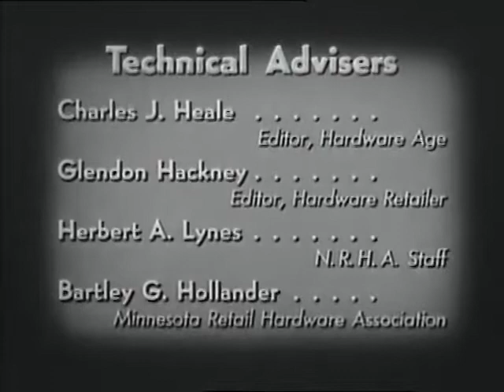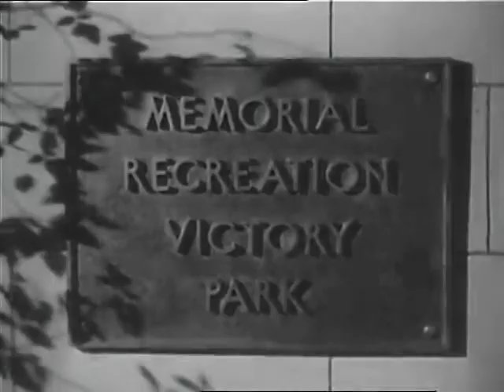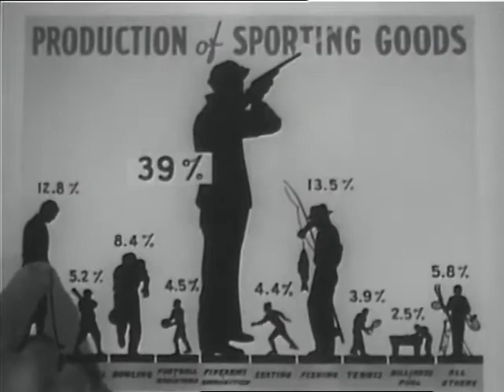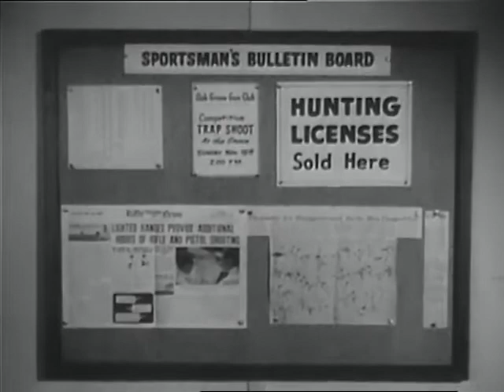The Swing to Sports (1946)